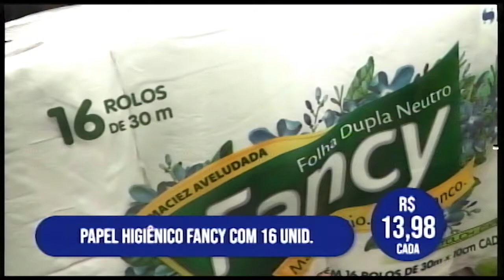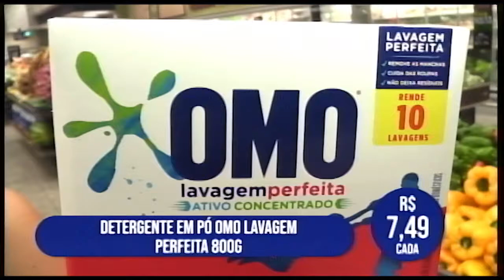12 03 20 Delta Supermercados